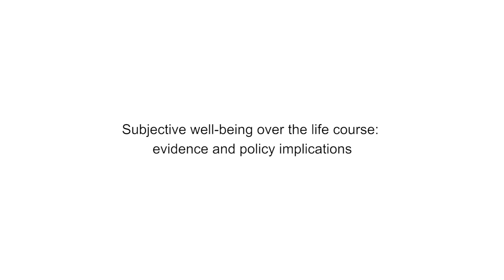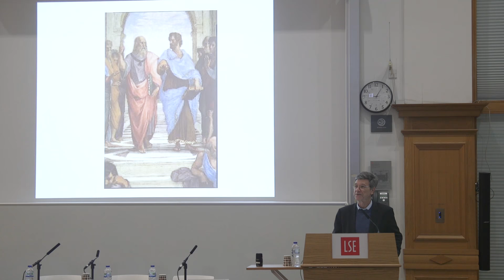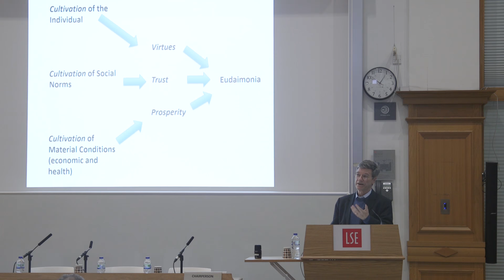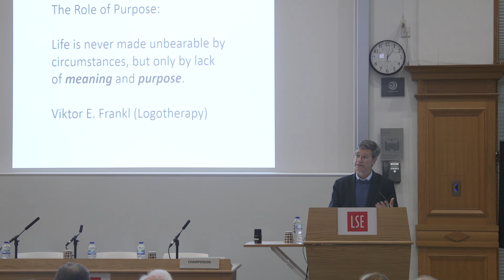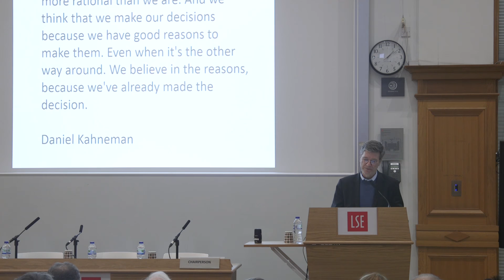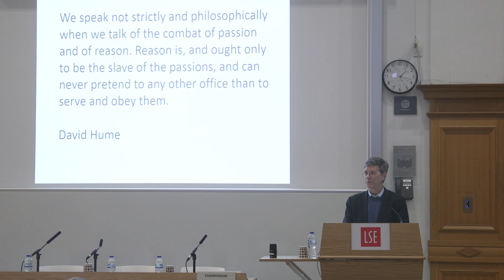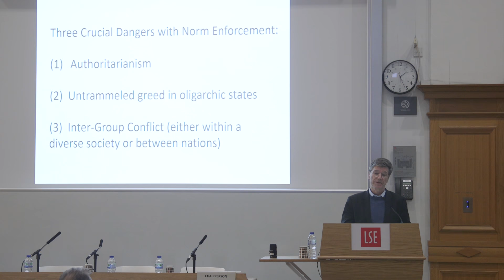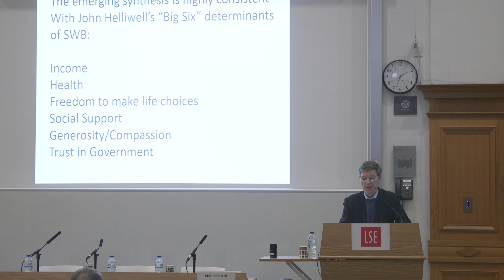Jeffrey Sachs | Keynote 1 | Subjective well-being over the life course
Jeff Sachs delivers one of the keynote addresses on "Economics for the Common Good" at the conference "Subjective well-being over the life course: Evidence and policy implications" held at the London School of Economics and Political Science on 12-13 December 2016.

The conference was organised by OECD, CEPREMAP, What Works Centre for Wellbeing , and the CEP.

Jeff Sachs is an American economist and director of The Earth Institute at Columbia University, where he holds the title of University Professor. He is known as one of the world's leading experts on economic development and the fight against poverty.

Why should governments care about people's wellbeing? How would policy change if raising wellbeing was the objective?
Supported by the What Works Centre for Wellbeing, this event was a landmark conference reporting the first results from a collaboration between the London School of Economics Centre for Economic Performance, the CEPREMAP Wellbeing Observatory at the Paris School of Economics, the OECD, and an international consortium of researchers.

More information about the event is available on the CEP website at the following